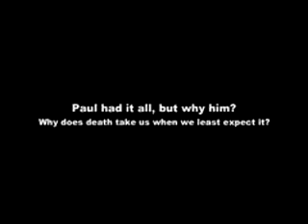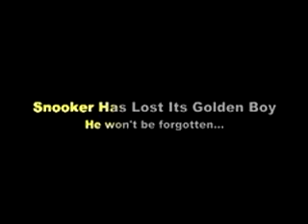paul hunter rip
paul hunter is know as the becham of snooker .he was also know as golden boy of snooker